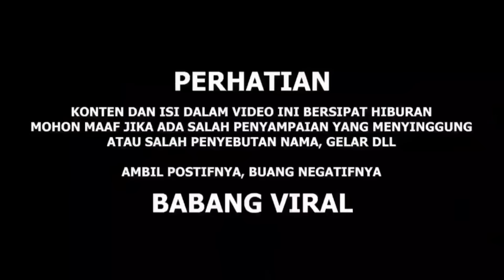RlBUT SAMA MALlNG SAMPAl MATl